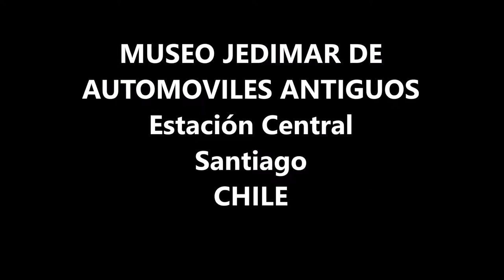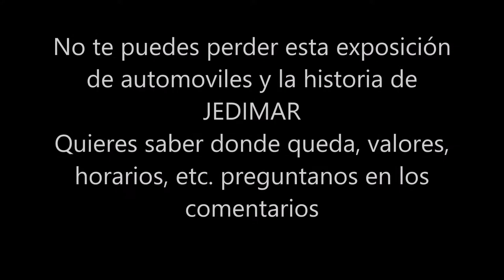Museo JEDIMAR de Automóviles Antiguos (video)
Lejos, la mejor muestra de vehículos antiguos en Santiago de Chile